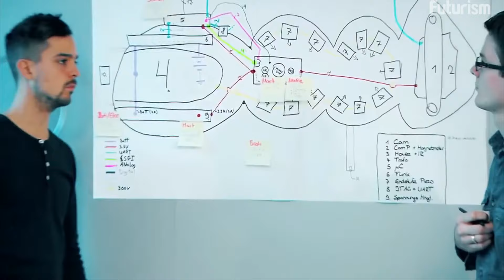These Robot Ants Can Communicate And Complete Large Tasks Together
The company hopes to continue building robots that mimic animals in nature.